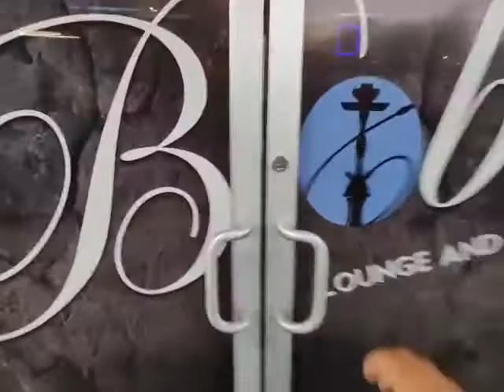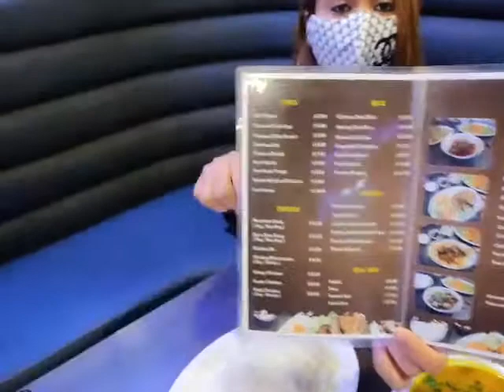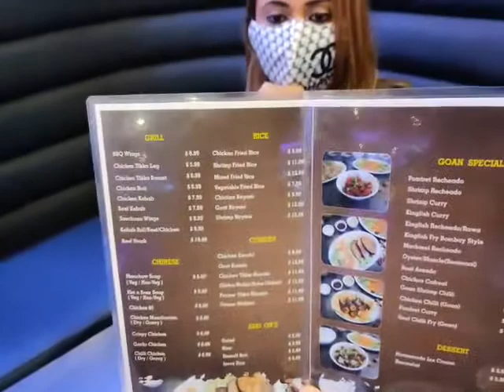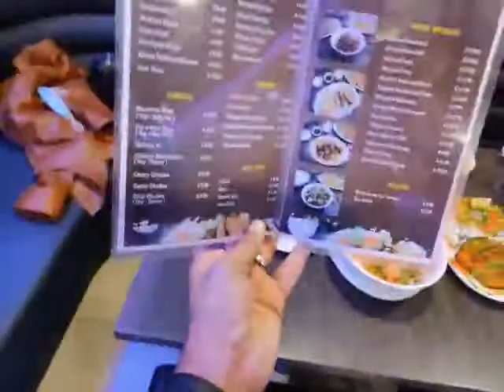Namaste Radio Live | Bob's Lounge & Grill | Thursday March 18th, 2021 | 6401 Hillcroft Ave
Bob's Lounge & Grill
6401 Hillcroft Ave
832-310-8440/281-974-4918